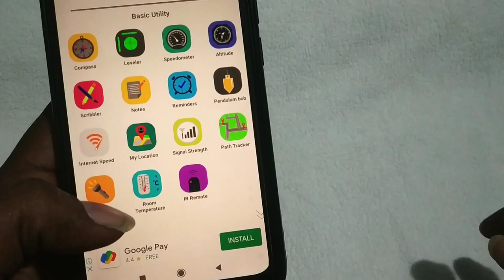BEST ANDROID APPS IN TAMIL (2021)